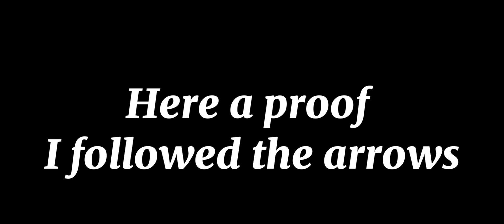Part 1 & 2 (CJ & Ruby & BF and GF)